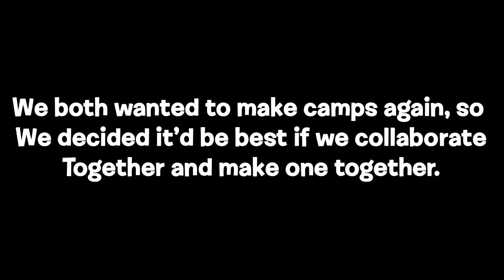Camp Gereoean Sign-Ups (Closed)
From the creator of BFGI and that guy that was in BFGI, TheGreenskyofBFDI and GatlingGroink57 have combined each other's powers to become the super saiyan of da universe!, Oh and there's a new camp but that's besides the point.

Sign-Ups:
Bubble: Chan1029
Gelatin: SuperCDWorld
Tennis Ball: InterSurfer Firey
Pen: Jacob Fairclough
Eraser: CatBedCannon789
Fries: KaraidsLair
Book: DrangoZ
Ruby: MrGerbilGuy3/MrLeafy the Leafeon
Bell: taopwnh6427
Taco: Raylover9462
Saw: MegaEpicFilms
Naily: PSI Pikmin
Pillow: Funny Bunny
Lollipop: BuildermanVSNotch
Basketball: Brandon Olague
Clock: YearsAnimations
Lightbulb: Rubyninjaleo MC
Pickle: Jacob DeHart
Baseball: Arlindo Soares
Nickel: ScienceStorm1
Paper: IntelligentSquid
Paintbrush: Tardisthetardis
Teddy Bear: FlareontheFlareon
Apple: Jeelhu77
Guitar: Kobe Fish
Microphone: Zakai
Soap: SuperNinBFDI
Fan: goldenzoomi
Test Tube: Gemini the Twins
Tissues: DangerDino
Cherries: peasonearthbaby
Suitcase: Axel Souza
Popcorn: CrazyFilmmaker
Snowglobe: GaryDoodles
Toothy: SirenRabbid1687
Masky: Collision SC-
Pear: Dylan McClellan
Boat: ✿CharlotteZTS-017❤
Beaker: Marble Mania
Cereal Box: Enzo Mendietta Custodio